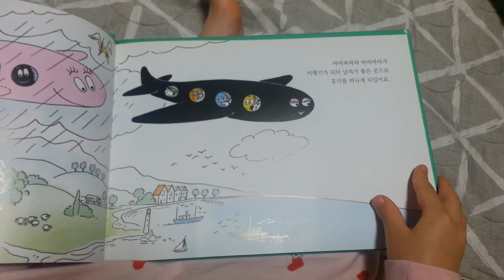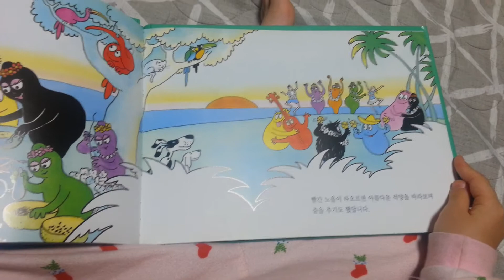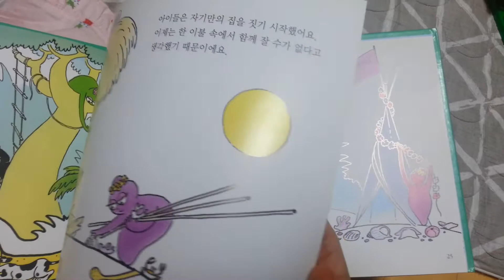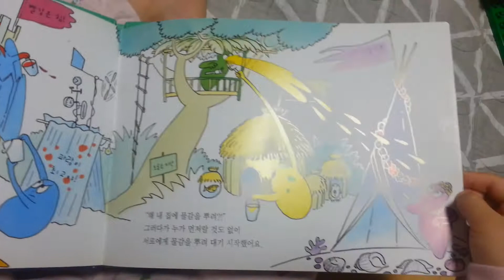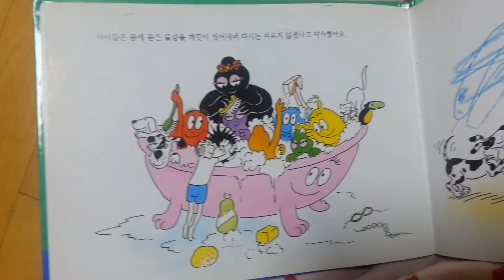[흥미진진 독서동산] HAY패밀리와 함께 하는 "바바 가족의 여름휴가" 동화책 읽어주기